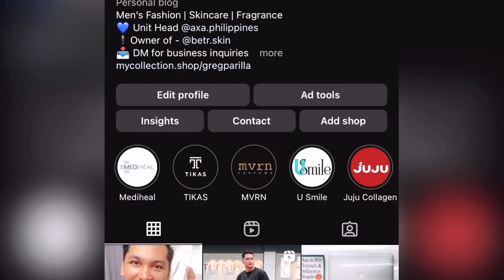SHOPEE HAUL: shoes, sunglasses, oversized tshirt, bag, gym pants, shorts & nipple tape? 🤔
Hi guys, just wanted to share with you my latest Shopee Haul. From new sneakers to Gym clothes and lots more, and all for a really affordable price!

On my channel you will find videos about men's style, men's fashion, skin care, fitness, fragrance reviews and some other personal vlogs with friends and family. So please enjoy watching my videos and always keep the good vibes rolling on the comment section. Have a great day!